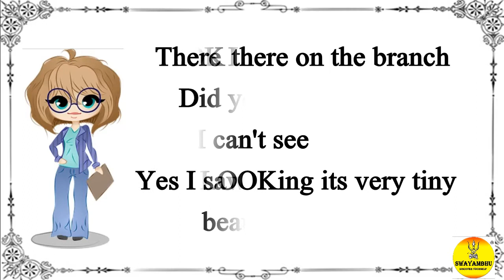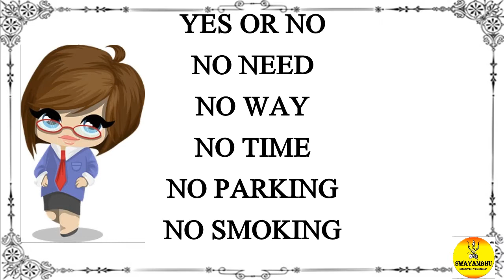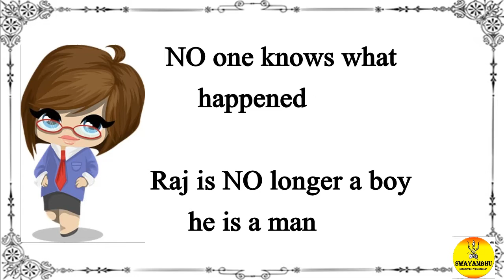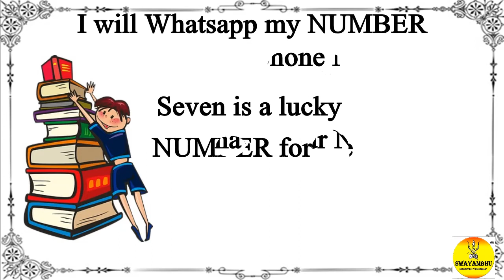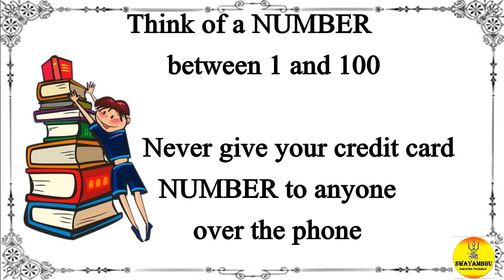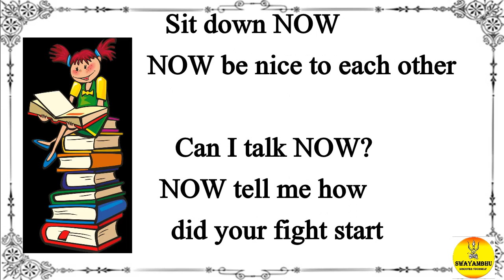Lesson 45 :- FOCUS/Easy English Learning for Beginners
The series of videos continue with concentration on the 500 most important words in the vocabulary
Come join this journey